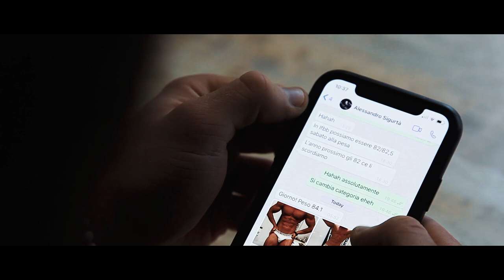THE RISE | Da dove iniziare per essere un Coach?